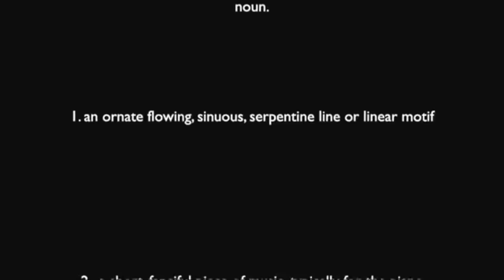"Arabesque" Sergei Polunin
Ballet's most iconic pose demonstrated with technical precision and aesthetic perfection by ballet icon Sergei Polunin.

Sergei Polunin is a Ukrainian-born, Russian ballet dancer.  Famous for his “once every hundred years” talent, he has incredulous elevation and impeccable technique.  From an early age, he displayed glorious dramatic range.  Home videos of him as a tiny boy improvising to Pavarotti are very foretelling.  At age 19, he became the Royal Ballet’s youngest ever male principal dancer.

Ballet gained an unprecedented new awareness when he danced in Hozier’s viral video ”Take Me To Church.”  People who would never
have paid any attention to ballet began to watch the tattooed phenom.  He is generally attributed with bringing ballet to the modern common man.  Classical, yet cutting edge, Sergei starred in Diesel’s “Make Love Not Walls” campaign and has put his mark on many other promotions.

Sergei is a much sought after model and actor. Fashion designers love his breathtaking physique and brooding good looks.  He has garnered only positive reviews for his acting.  His appearances include Kenneth Branagh's adaptation of the Orient Express, the biographical documentary Dancer, The White Crow, and Red Sparrow.

For additional videos and more, please visit my other Sergei Polunin Graceful Beast sites:

This is a Pam Boehme Simon iMovie.